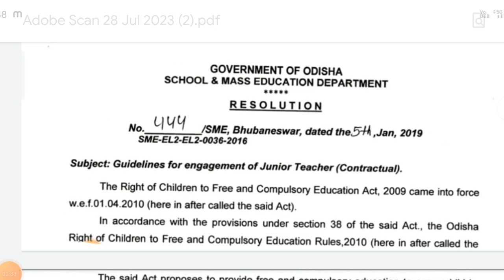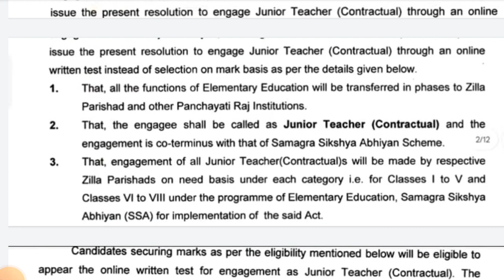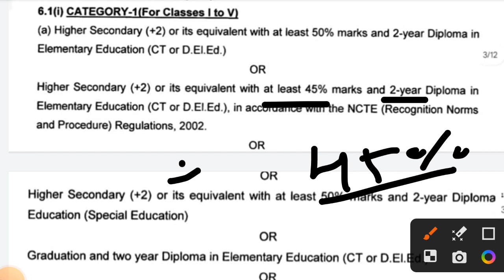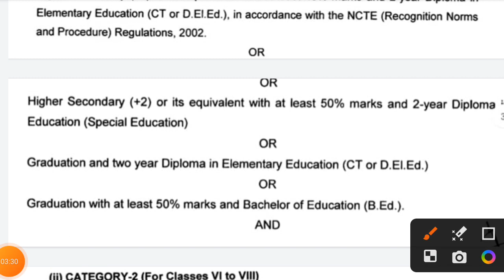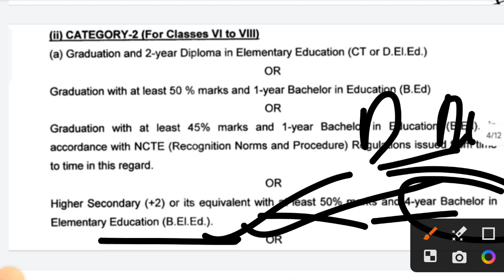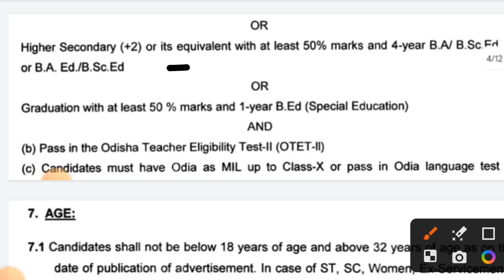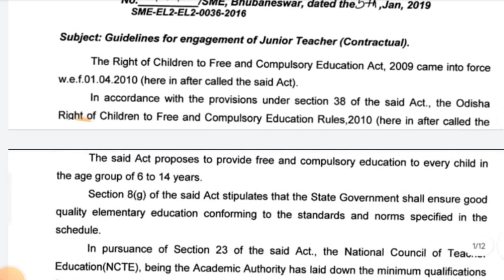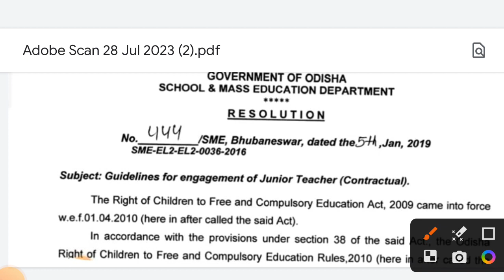odisha bed exam cutoff 2023|bed entrance exam 2nd selection cutoff 2023|odisha bed result 2023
cover topics:-
odisha state bed exam cutoff marks 2023 odisha
odisha bed exam cutoff marks odisha 2023
odisha bed exam safe score 2023
odisha state bed exam safe score 2023
odisha b.ed 2023
odisha b.ed cutoff
odisha b.ed cut off 2023
odisha b.ed cut off
odisha b.ed 2023 cut off marks
b.ed entrance cut off marks 2023
b.ed entrance exam 2023 cut off marks
ignou bed cut off marks 2023
b.ed 2023 cut off marks
b ed result 2023 cut off marks
bed cut off marks 2023
odisha bed exam cutoff marks 2023
odisha bed cutoff 2023 marks
odisha bed exam cutoff marks catagory wise 2023
odisha bed exam
bed exam cutoff marks
odisha state bed exam cutoff marks
odisha bed exam
odisha ignou bed exam cutoff marks
odisha bed exam cutoff
odisha bed cutoff marks 2023
odisha bed exam cutoff marks